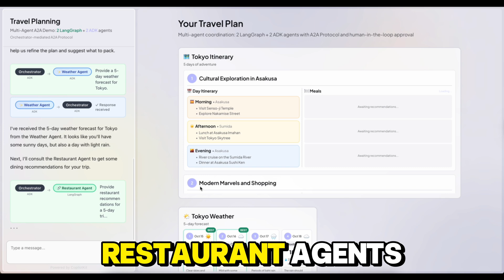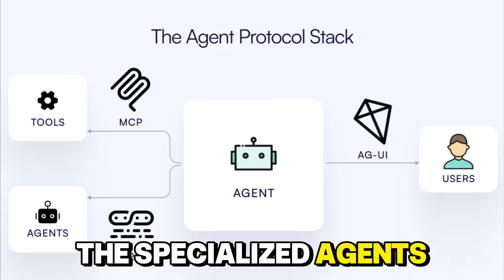How to Make Agents Talk to Each Other (and Your App) Using A2A + AG-UI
AG-UI now connects directly to A2A agents.

This demo shows how agent reasoning (A2A) and agent-user interaction (AG-UI) work together in real time - creating fully interactive multi-agent apps where context flows seamlessly from backend to UI.